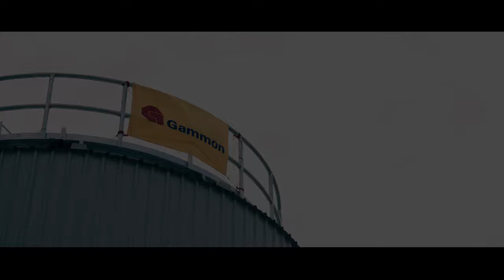Gammon - Thermal Tank Video